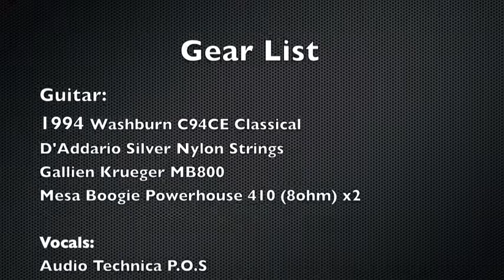Stand By Your Man- Cover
If it's good enough for Bob's Country Bunker, it's good enough for me.  I don't do anywhere near as well as Tammy (or even Jake and Elwood for that matter), but here it is.

Another stab at trying to get audio levels right between the amps, the camera's mic, iMovie and youtube.  The goal is to get one of these vids to sound ok through laptop speakers- without the need for earbuds or high quality monitors.

The sound of clips audio through my KRK monitors is great, but by the time I've uploaded anything, it sounds different. I'll keep trying.